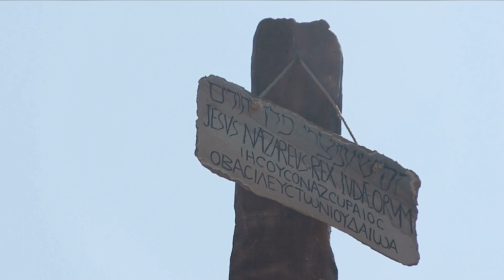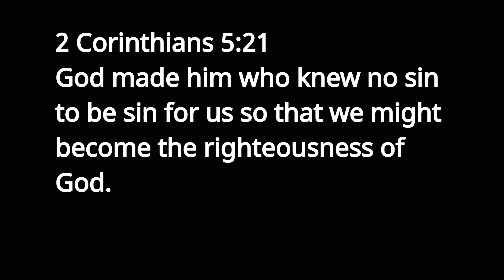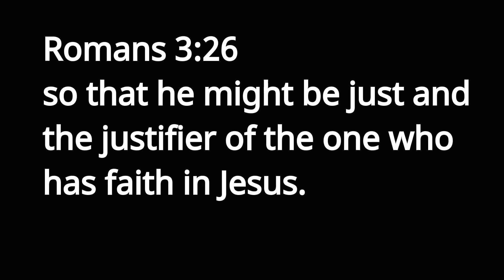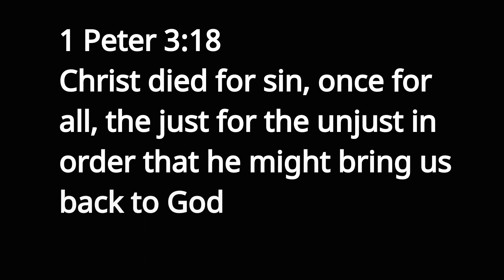True Worship! (Voddie Baucham - Sermon Jam)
What is the center of worship! What is the center of all true authentic Christian worship?

John 4:24
God is spirit, and those who worship him must worship in spirit and truth.

The original sermon by Voddie Baucham

Personal Reflection / Group Discussion Questions:
1. What is the significance that most of the world's religions have in common the practice of sacrifice?
2. Abraham believed the promise of God, even to the point of believing God would raise Isaac from the dead to keep his promise. Do you tend to trust God's promises, or do you tend to doubt? Explain.
3. How does the offering of Isaac on the mountain range of Moriah, and the temple sacrifices on the mountain range of Moriah point ultimately to the sacrifice of Jesus on that same mountain range?